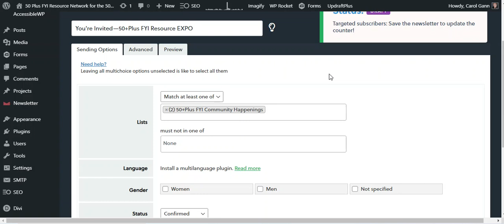How to Add Lists to Send a Newsletter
In this video, you will learn how to add several lists in The Newsletter Plugin